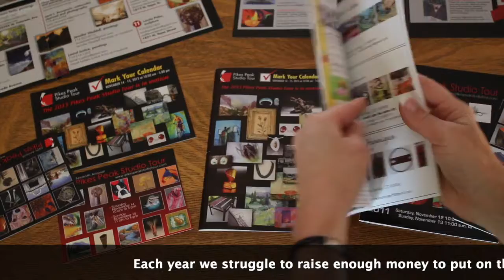2019 PPST Peak Arts Prize Video Application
The Colorado Springs community has a large and talented group of artists. Most are undiscovered and have limited resources so they aren’t able to get the exposure they need to become successful. The goal of the Pikes Peak Studio Tour is to give artists an opportunity to be seen. The tour has been around for 14 years, and its the only one like it in our community.

Over that period of time we have featured over 60 local artists from a wide variety of generas including oil, acrylics, and encaustic painters, potters, weavers, photographers, jewelry designers, stain glass, furniture artisans and more.

Since the Pikes Peak Studio Tour is FREE for the community, we struggle to raise enough money to put on the event. The booklets featuring the artist costs thousands to produce and mail which doesn’t leave enough in our budget to buy main stream advertisements. Currently we’ve had to rely on the kindness of others to help make the tour possible. KCME has graciously run PSA spots for the event however it has a limited reach. If we won the prize money we could expand our message to a larger audience through newspaper, television and radio ads which would give us the exposure we need to make it a successful event.

My goal is to promote our local artists. The saying “staving artists rings true” for the past 4 years as the Executive Director of the PPST I have volunteered my time to help the artists in our commumity get the exposure they need to be successful. Help me get the word out and support the artists in our community.

With your support we can make this event possible. On behalf of all the artist, we thank you.